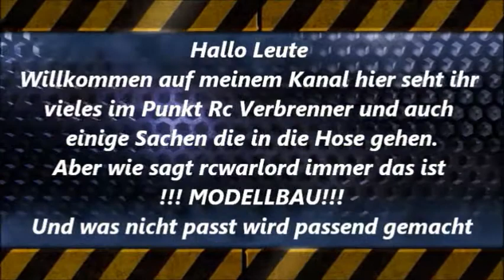1.Teil Vergaser reinigen bei Darkshadow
Heute mal ein wenig an meinem Drakshadow schrauben.